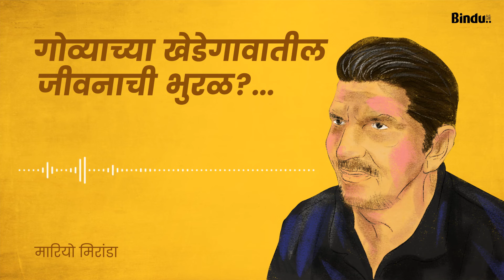Mario Miranda | गोष्ट एका कलाकाराची